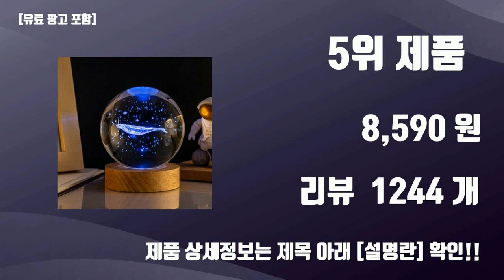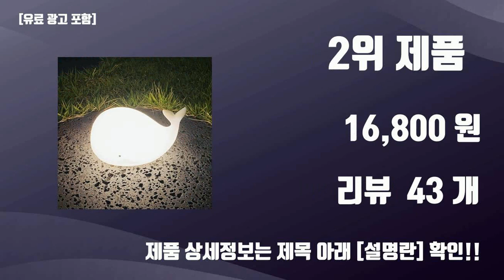고래무드등 TOP10 가성비템 강력추천!!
오늘 담아보는 핫템 고래무드등 TOP10 가성비템 강력추천!!

1위.  레토 3D 유리구슬 고래 무드등 집들이선물 LED 조명 LML-C29, 투명  [13,900원]

2위.  프르프브 귀염 고래 무드등  [16,800원]

3위.  마켓피아 바다무드등 고래무드등 미니조명 무드조명 LED 무드등, 범고래 타입  [28,700원]

4위.  유리 구슬 수정 무드등 수유등 수면등, 고래(Whale)  [9,400원]

5위.  앞날창창 감성 LED 모던 수정구슬 침실 무드등 6cm, 고래  [8,590원]

6위.  아트조이 LED 아크릴 원형 무드등, 고래의 자장가  [16,150원]

7위.  칼달비츠 신혼부부 집들이선물 LED 터치 무드등 오르골, 돌고래(Merry go round Of Life)  [26,900원]

8위.  메리토 나스카피 충전식 무선 애니멀4종 실리콘무드등 아이 수면등 아기 수유등 LED 인테리어 조명 동물 무드등 캐릭터 조명, 4) 아기고래  [21,900원]

9위.  아트조이 LED 아크릴 원형 무드등, 고래와 나  [16,150원]

10위.  바닷속 고래 미니 우드 램프 LED큐브 돌고래 무드등  [21,900원]